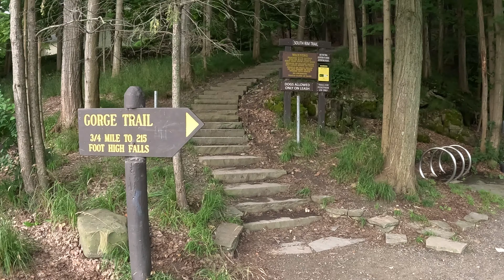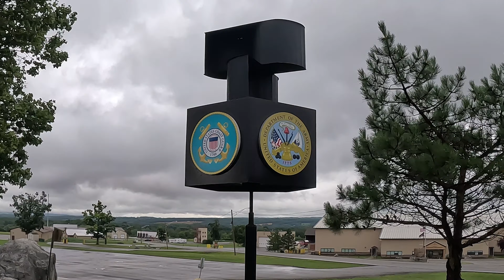Day 29: NY Ithaca to Salamanca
Ai-Chan and I say goodbye to memomls on her last day on the road with us. We also finish up our counties and pages in New York with the last day of our route through the state.